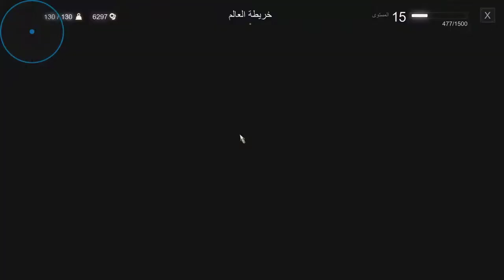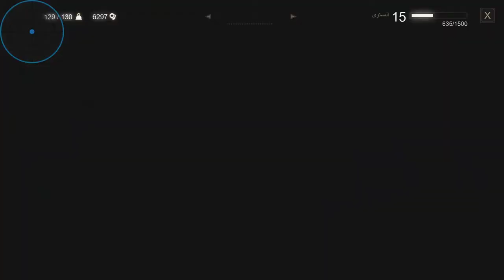مقابلة رادوفد ملك المجنون مترجم |the witcher 3:Wild Hunt walkthrough gameplay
[Part19 ]بينما انطلقت للبحث عن داندلاين تقاطعت الطرق مع ملك رادوفيد  the witcher 3:Wild Hunt[ جزء19]

Cpu: AMD RYZEN 5 3400G[Not Overclocked]
Motherboard: ASUS PRIME B450M-A
Case: Spirit Of Gamer ROGUE III